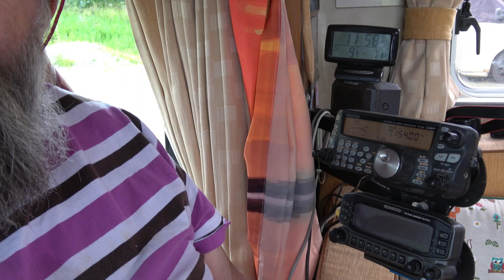A Day in the Life of a Motorhome Duo.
Vanners Collab Jul 2024

Release Date: Wednesday 10th July 2024 6pm.

Music "Innocence" by Serge Pavkin